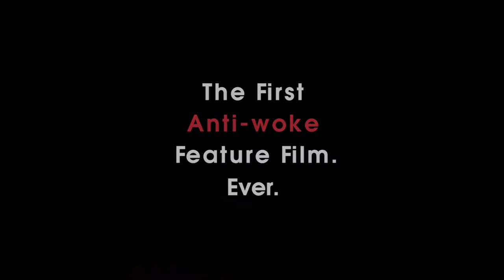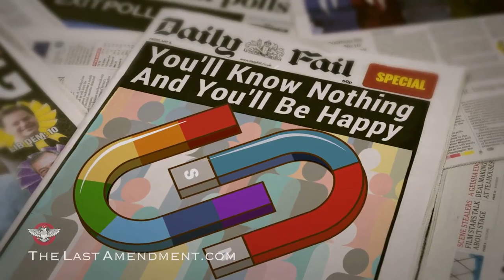The FIRST anti woke feature film EVER "The Last Amendment" SUPPORT IT, LINK IS IN THE DESCRIPTION !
PS :
LOVE the half trans who are giving out medals to the youth ... search upon the video where Hitler rewarded the Hitler youths before the final fall of Berlin ! ;)
(Its VERY simular)

And German Children DID report their parents in Germany during the Nazi ara !

And got rewarded for it ! ;)

Im AGAINST any form of Dictatorship are YOU ? Then support this film !